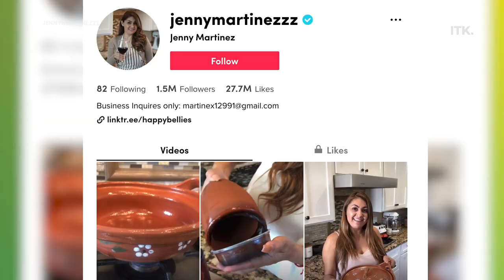Meet the mom from TikTok who shares mouthwatering, authentic Mexican food cooking tutorials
Jenny Martinez is TikTok’s favorite Latina mom. Martinez shares traditional Mexican recipes with her 1.5 million followers — everything from her dad’s famous shrimp cocktail to her easy churros. The lovable mother got her idea to post on TikTok from her daughter. After shooting a few short videos, things took off quickly.

Special thanks to Jenny, make sure to follow her on TikTok